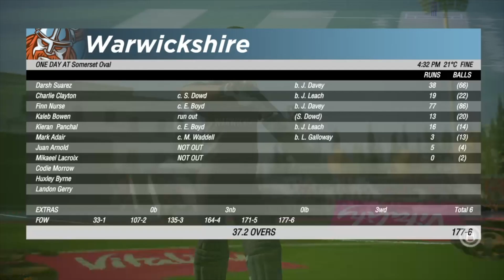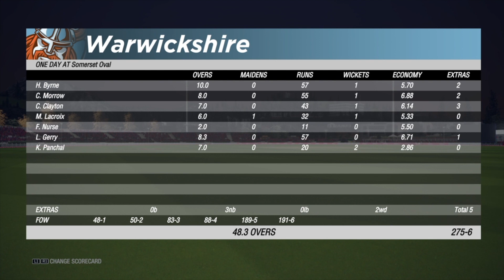BETTER WITH THE BALL | CRICKET 19 | CAREER MODE EPISODE 29